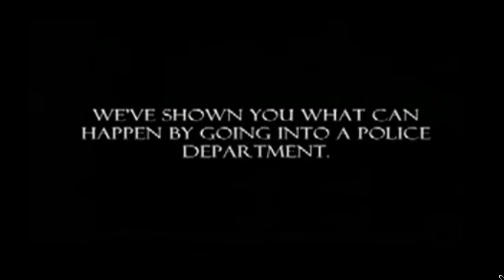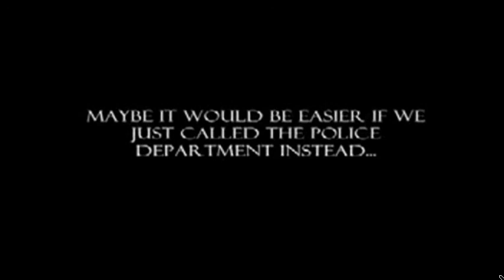Riviera Beach Florida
(copyright PoliceAbuse.com)